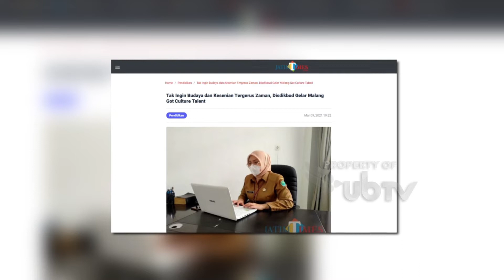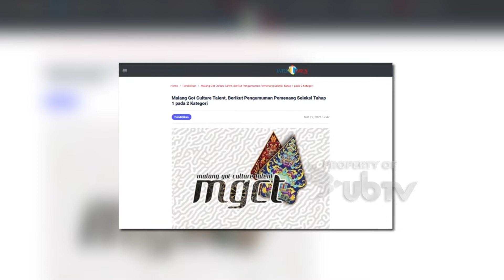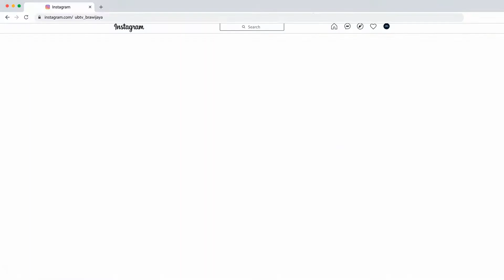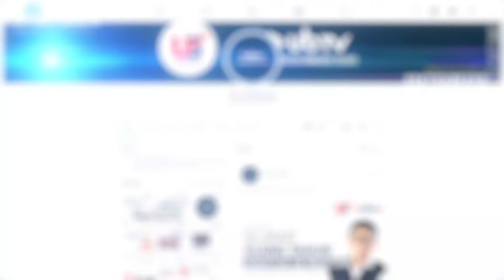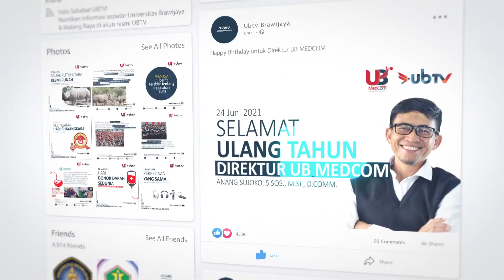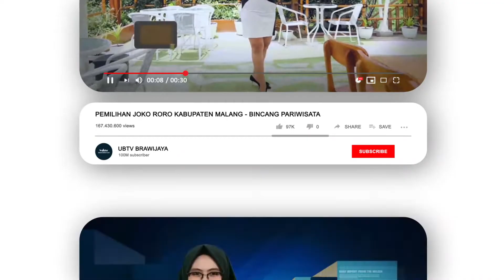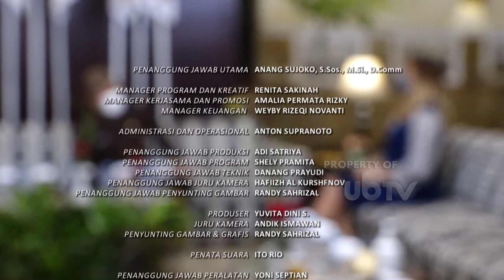SIAPA JURI MALANG GOT CULTURE TALENT - TAMU KITA